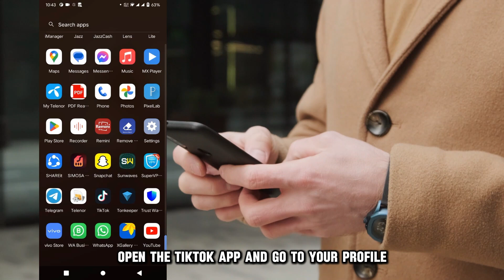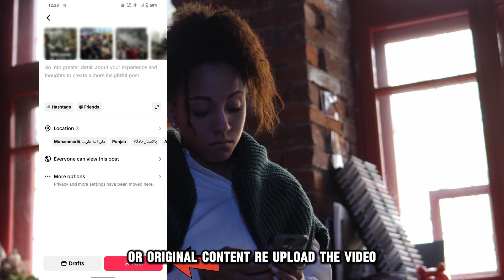How To Fix TikTok Is Not Showing Your Videos (Why Is Your TikTok Video Uploaded But Not Showing?)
How To Fix TikTok Is Not Showing Your Videos (Why Is Your TikTok Video Uploaded But Not Showing?)  . In this video tutorial I will show you how to fix TikTok not showing your videos.

Here are reasons why your TikTok video is uploaded but not showing:
1. Your video violates community guidelines
2. Your video has been flagged for copyright
3. Account Restrictions

Here is how to fix these issues:
Revise the content of your video
• Using your phone, open the TikTok app and go to your profile.
• Confirm if there are any notifications about guideline violations.
• Access the app's community guidelines and review them if you have such notifications.
• Identify the violations applicable in your video and make the necessary changes.
• Once you confirm your video is compliant, re-upload it.

Review your video and replace copyrighted content
• If you do, review your video and remove the copyrighted content.
• Re-upload the video.

Reach out to TikTok support for assistance
• Check if you have notifications on account restrictions.
• If you have, reach out to TikTok Support for clarifications.
• Seek input on how to appeal the restrictions and try appealing.
• For future videos, follow the app's guidelines to avoid restrictions.